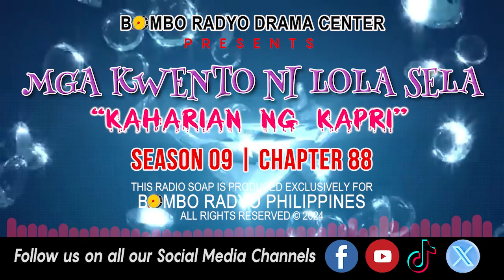Mga Kwento Ni Lola Sela - Season 9 | Chapter 88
A fantasy weekly ending fantasy drama and determines about superstitious belief with different titles. Also, this story is about the bad spirit, legendary creatures, vampire, and witch that until now a day many believe on these.